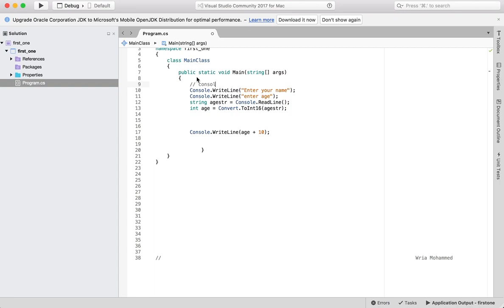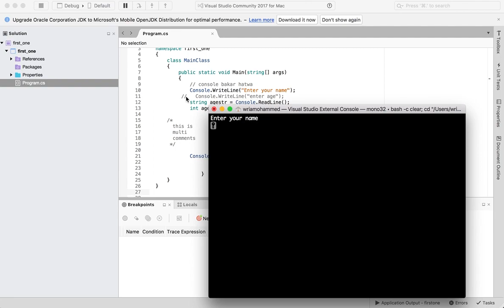9 comment in C#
comment in C#
كۆمێنت له‌ سی سارپدا